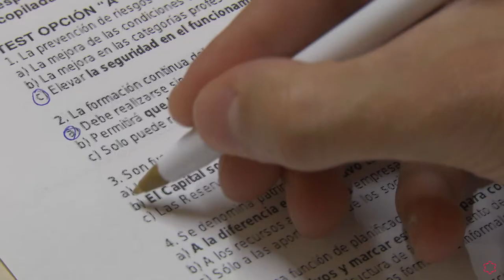Día Internacional del Cáncer de Mama en la Ui1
¡Infórmate sobre la Universidad Isabel I!

La Universidad Isabel I celebra el Día Internacional del Cáncer de Mama con un vídeo en el que explica la importancia del autoexamen de detección precoz del cáncer de mama, ya que la prevención y la detección temprana son dos de los factores más determinantes a la hora de enfrentarse con éxito a este tumor.